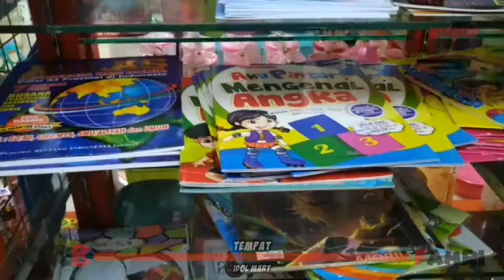[ FAKHRI 623 ] IDOL MART - TEMPAT - 2 MENIT